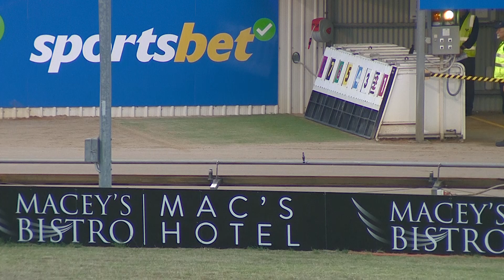WBL THU 12 JAN 23 R9